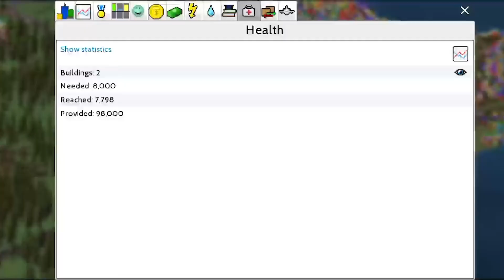Call the doctor? / TheoTown / GreenWood City / Lets Play / Timelapse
New season of TheoTown walkthrough game. A hardcore game. Without manual selection of buildings that are located in residential, commercial and industrial zones. We will give them independent growth. Everything is random, and it will depend on the wishes of our population. The goal of this season is to develop the village into a megacity that will launch rockets to the moon. And open a settlement there. Of course, we can't do without different plugins. But we will try to make everything really beautiful.

Serie 6:
Middleside. Graffity. Medical school.

Post comments. Put likes. And be sure to watch the video to the end.